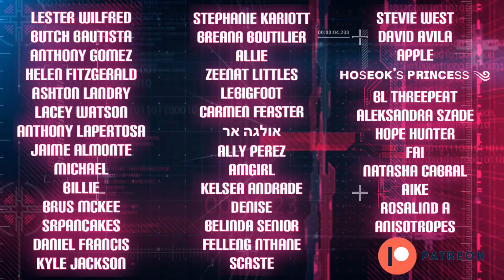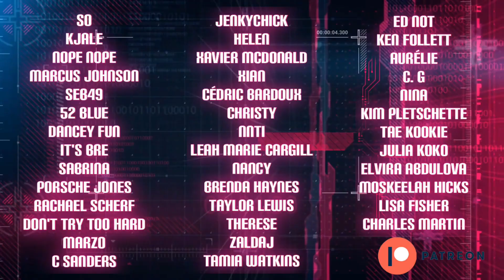SEND HELP 👀🥵🥵 | ALAMAT - ‘Say U Love Me’ Music Video | REACTION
Sweet baby Jesus, I was not ready for this much science 👀🥵